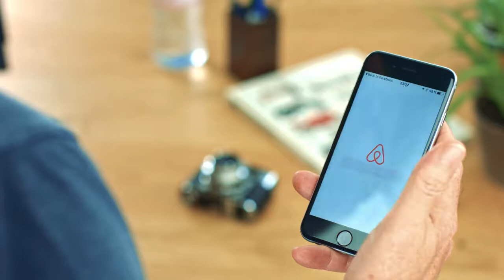beelden CJ website